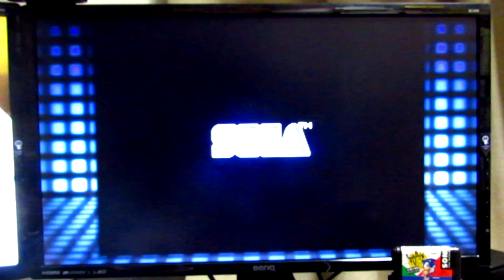💬 Como mudar o IDIOMA no Mega Drive Mini Japonês ?